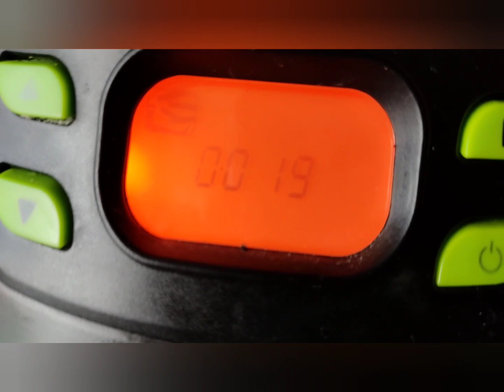Ensalada de pimientos asados en cecofry 4D, freidora de aire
Músico: Michael Ramir C.